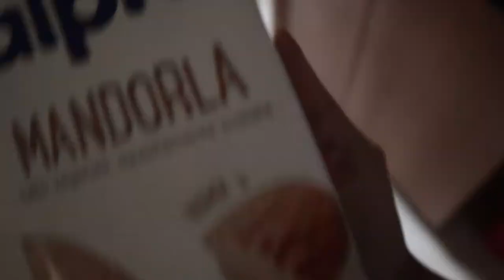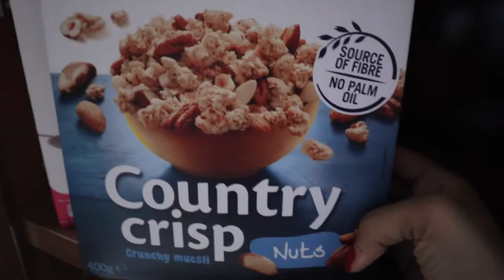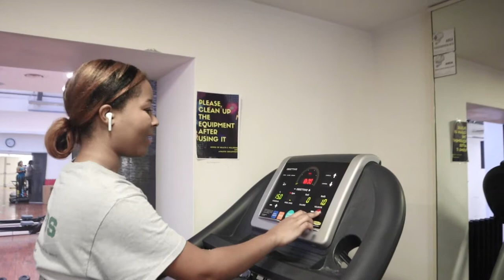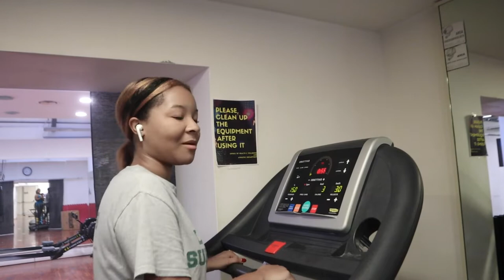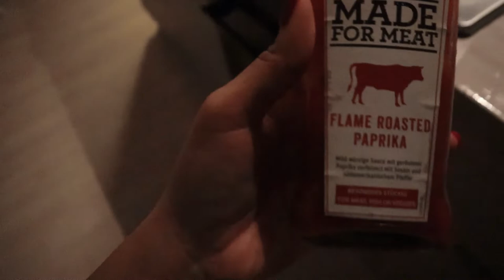My GYM Workout Routine in Rome, Italy!! | College Study Abroad Travel Vlog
Go to the gym with me in this vlog and watch my routine! 🔥

You're Loved by God ☦️

FAQ:
How old are you? I am currently 21, but in this video I was 20 years old.

What school do you attend? Loyola University Maryland / John Cabot University (for studying abroad)

What's your major? Marketing